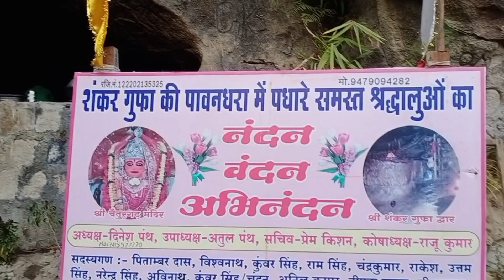चैतुरगढ़ (Chaiturgarh) Chhattisgarh के कश्मीर Part 2 Mahadev Gufa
Part 1 ke link upar he Jaldi se ja ke dekh lewa